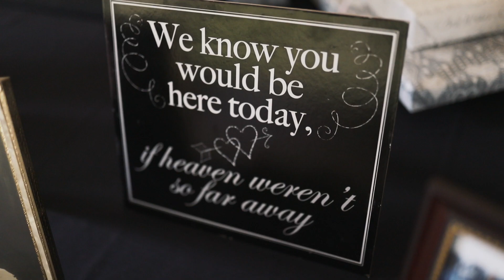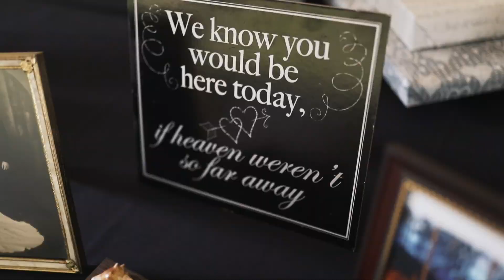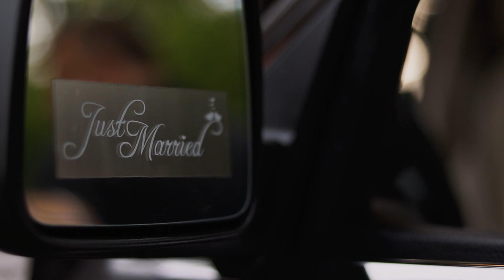Dawn + Mark || Wedding Film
I'm still in awe of how absolutely stunning Dawn and Mark's special day was.
This lovely couple tied the knot on the beach at Pioneer Camp & Retreat Center.  It was such a beautiful venue to get married at!

I couldn't wait to share these gorgeous couple portraits and I feel so grateful to have been able to capture another beautiful love story.

Thanks to Dawn and Mark for hiring me, and to my amazing team, Joel and Kateri for helping me throughout the day!

Here's to many years of love and joy, congratulations!! 💕